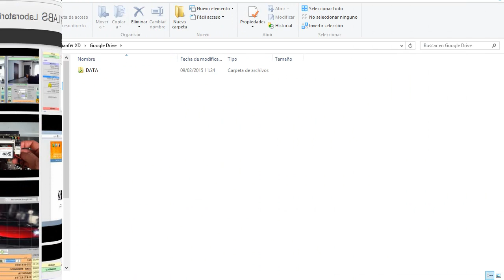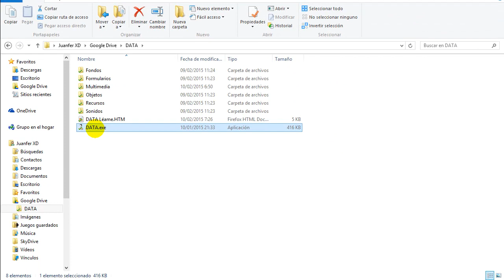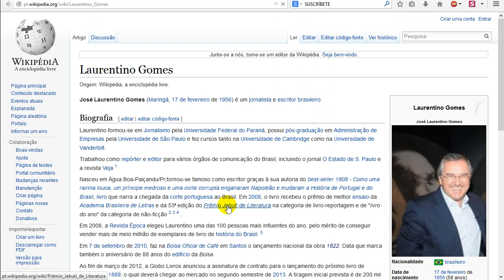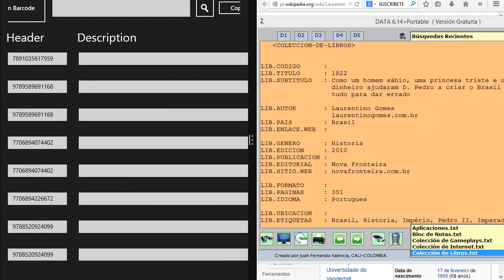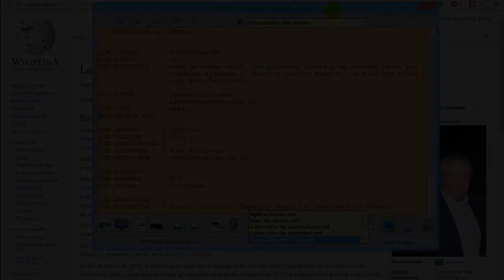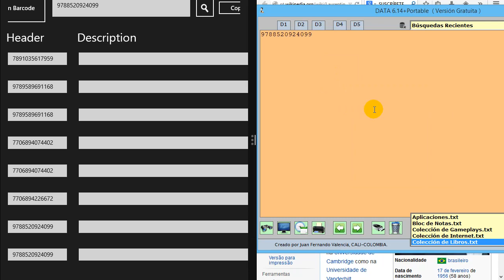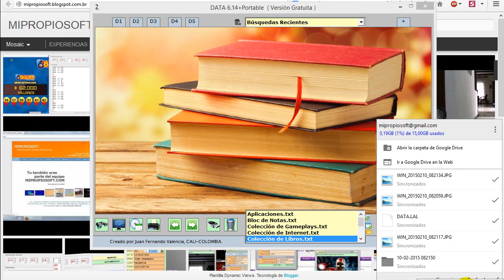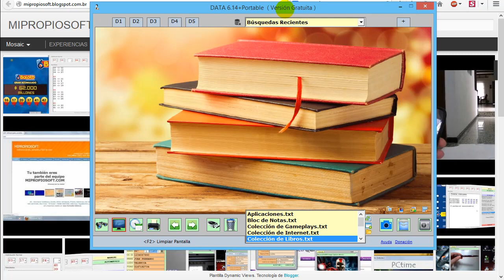Crear Base de Datos Multimedia en Google Drive (Biblioteca Escolar)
Base de datos en la nube para catalogar con código de barras colecciones de libros, revistas, comics, documentos y cualquier contenido multimedia (texto-audio-imagen-video) presente en una biblioteca, casa o empresa.

PUEDES APOYAR MI TRABAJO A TRAVES DE